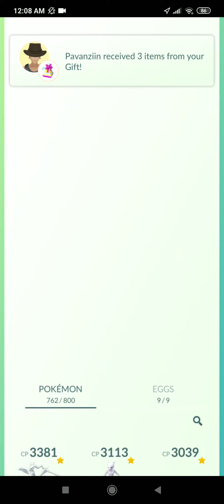How to counter Team rocket balloon: Vulpix Ninetales Charmeleon in Pokemon go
This video shows Catching a shadow Vulpix from team rocket Balloon in Pokemon go